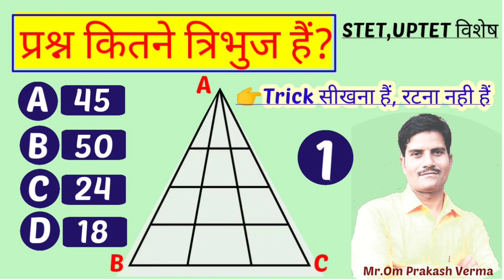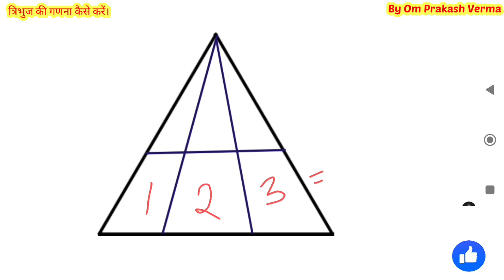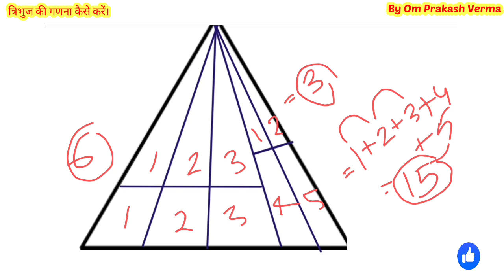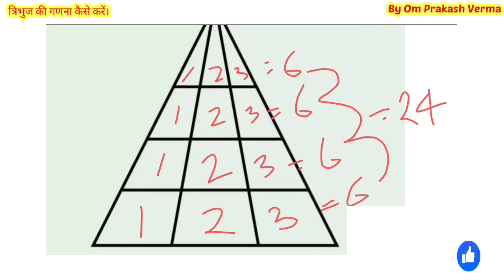Tringale Countin|त्रिभुज की संख्या कैसे पता करें|UPTET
Tringale Counting|त्रिभुज की संख्या कैसे पता करें|UPTET||
🙏Welcome in my youtube channel "NEWS STUDY "
आज के वीडियो में हम सीखेंगे की त्रिभुज की आकृति में त्रिभुज की गणना कैसे करें।
______________coverd points ____
Triangle
Tringale Counting
UPTET
reasoning
 triangle
 uptet 2023
 uptet 2023 notification date
uptet 2023 online form date
 uptet news
uptet syllabus
uptet syllabus 2023
त्रिभुज की काउंटिंग कैसे करें
 त्रिभुज की संख्या कैसे पता करें